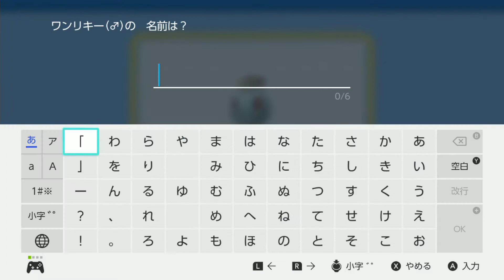ちゃんとできないゲーム実況『サイクリングの後登山して町を探索ってハード過ぎない？編』【ポケットモンスターブリリアントダイヤモンド】#6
コメントもあればうれしいです！